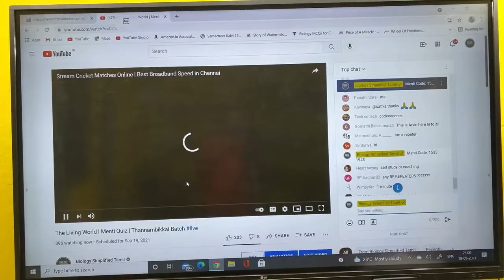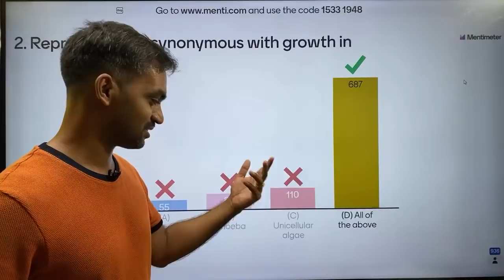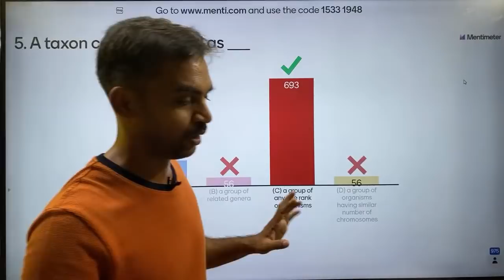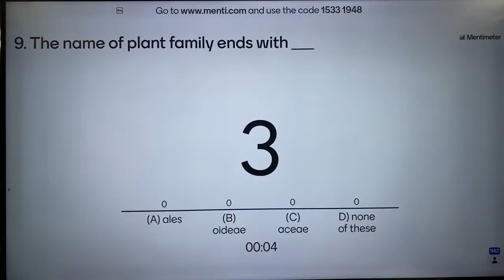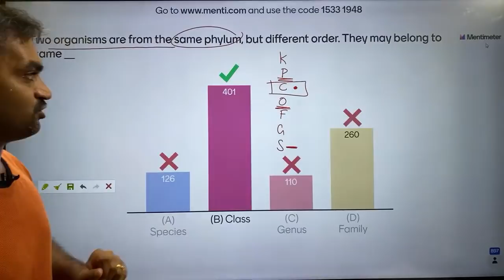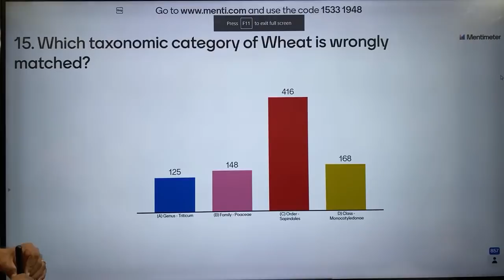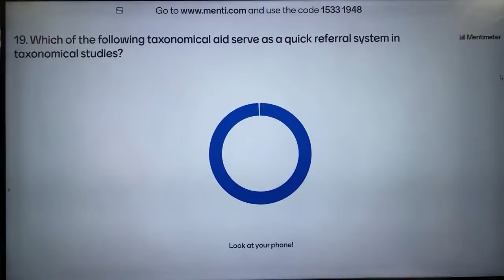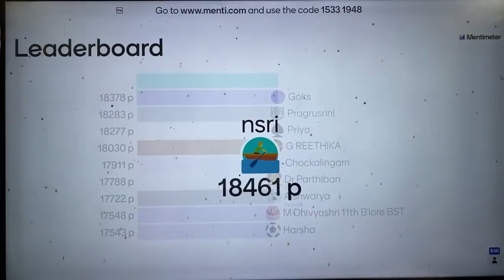The Living World | Menti Quiz | Thannambikkai Batch